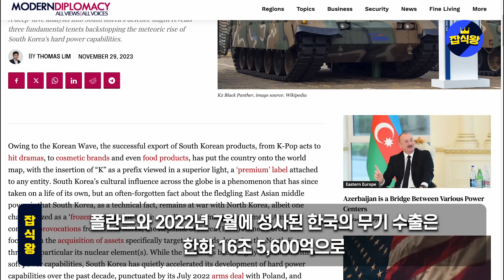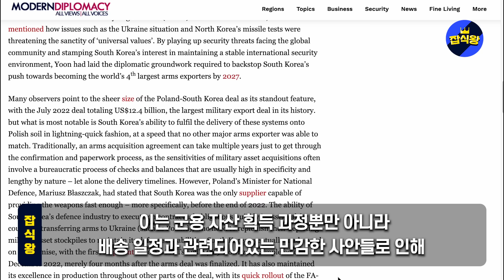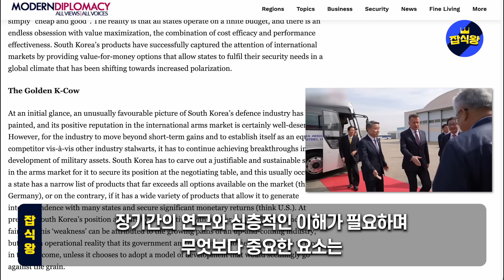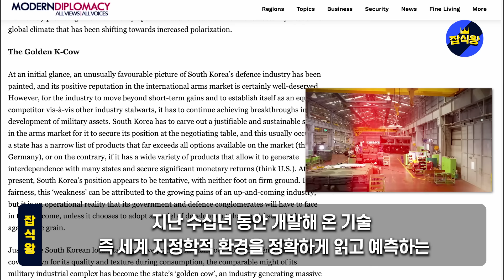"도저히 이건 말도안됩니다" NATO 훈련 미친 성능 입증 K2 눈뒤집어진 루마니아 ‘당장 입금’